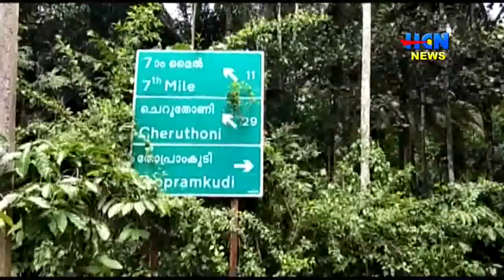വണ്ണപ്പുറം - രാമക്കൽമേട് സംസ്ഥാന പാതയിൽ തുടരുന്ന അവഗണന